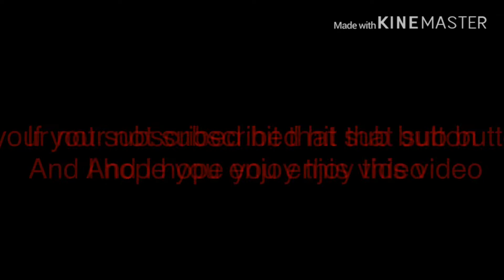Fortnite Montage “GLIDE FREESTYLE” (Comethazine)